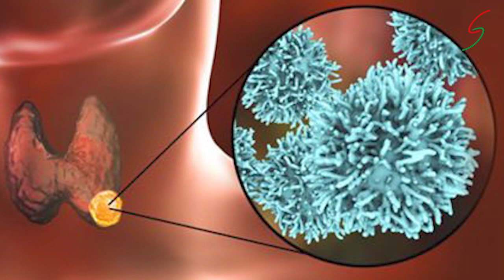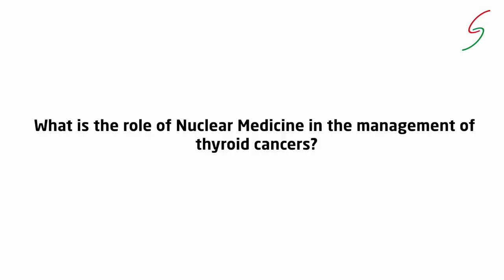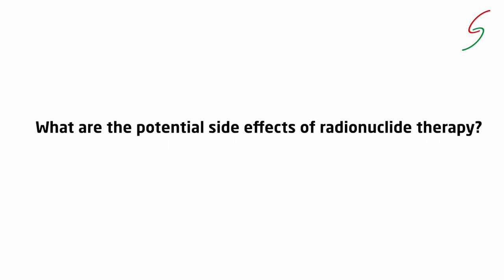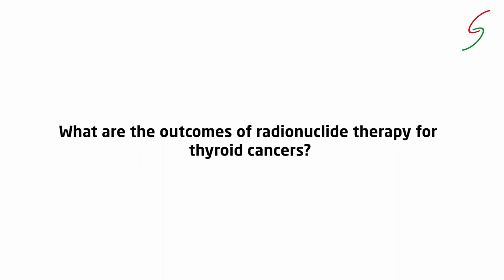Dr. HK Mohan talks about Thyroid Cancers & its management | Sri Shankara Cancer Foundation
Watch Dr. H. K. Mohan, Consultant - Nuclear Medicine Physician, SSCHRC, talk about the different types of Thyroid Cancers and how they are treated. While explaining different stages of treatment after the cancer is detected, he emphasizes the importance of getting a timely diagnosis, because in his own words, Dr. Mohan says Thyroid Cancers are one of the most treatable and curable cancers. To understand the symptoms and to know when and whom to approach, please watch the video and share it. Your share can save lives!